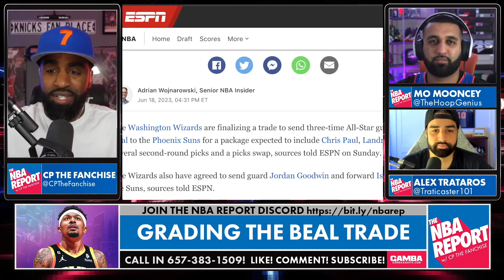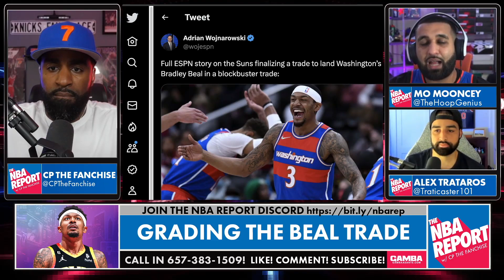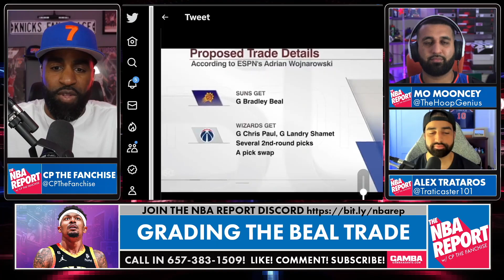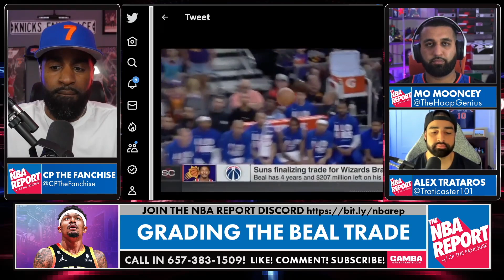NBA Insiders Bradley Beal Trade Reaction | How Did The Suns Pull It Off?!